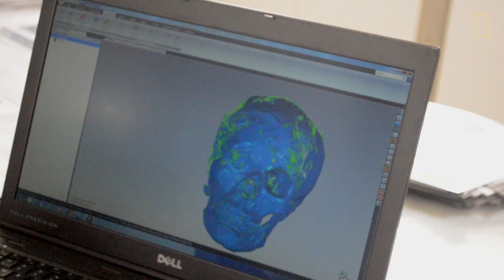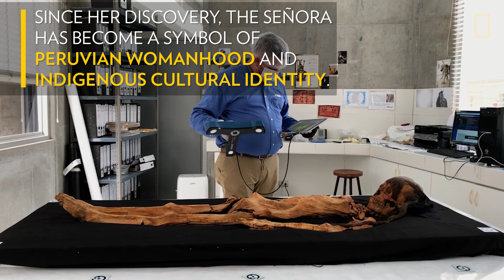Revealing the Face of a 1,600-Year-Old Mummy | National Geographic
See how science and technology helped reconstruct the face of the iconic Moche mummy, the Señora de Cao.

Experts have recreated the face of a Peruvian noblewoman who lived and died around A.D. 400. Using the latest forensic technology, they scanned the mummified remains of the Señora of Cao, who belonged to the pre-Inca Moche culture. The grave of the Señora was discovered in 2005 at a site in El Brujo on the north coast of Peru. Since then, she has become a symbol of Peruvian womanhood and indigenous cultural identity.

Read "CSI Tools Bring a Mummy's Face to Life"